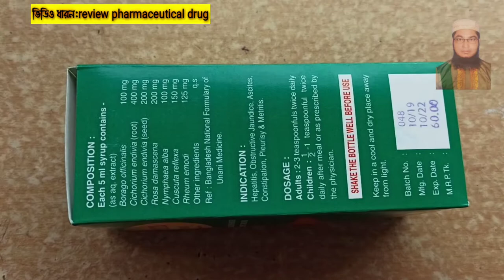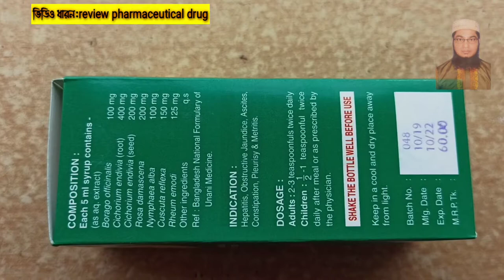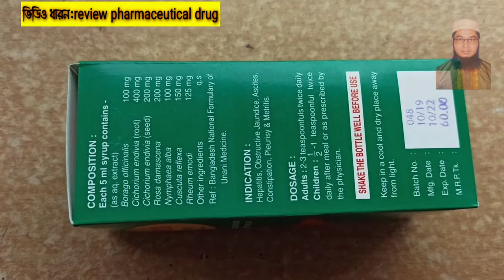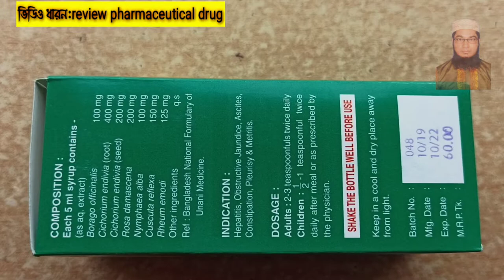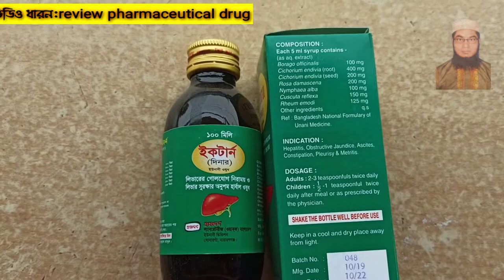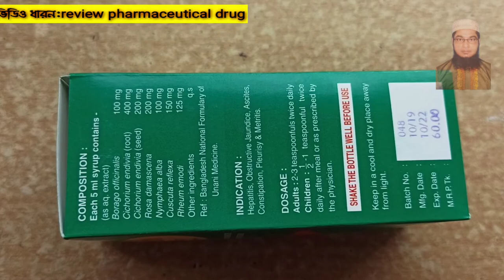Icturn Dinar||Liver Tonic||ইকটার্ণ দিনার সিরাপটী কেন সেবন করবেন?